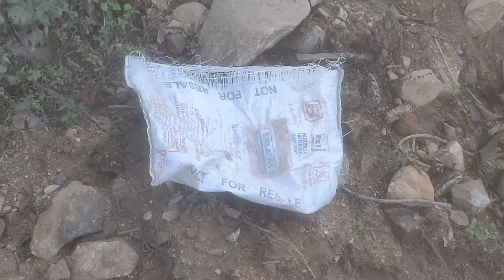17 दिसंबर 2023